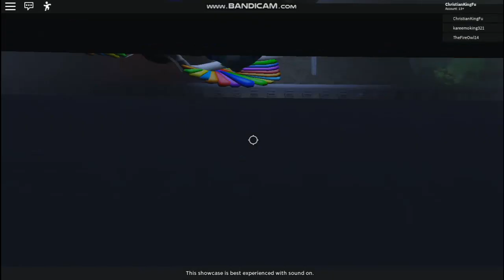ROBLOX - Dead End - Underground Showcase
In this video, I explore a showcase called Dead End - Underground by NoirSplash